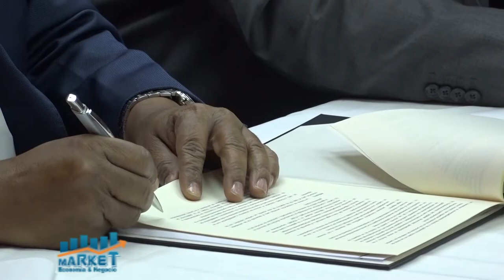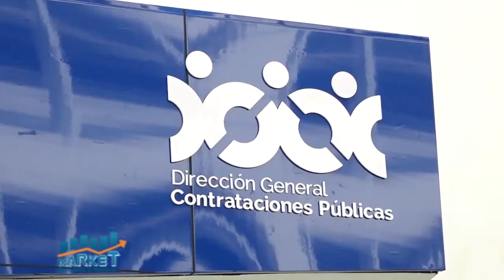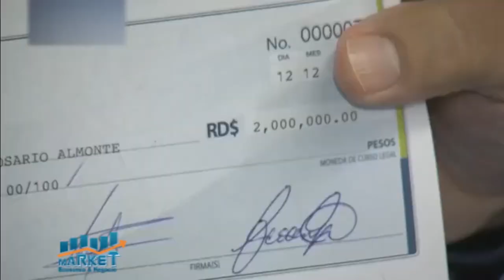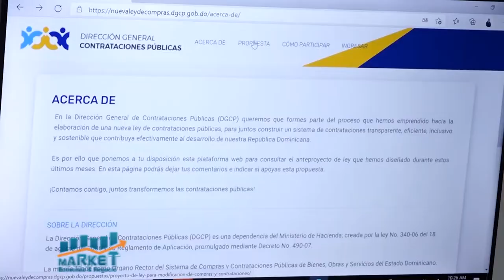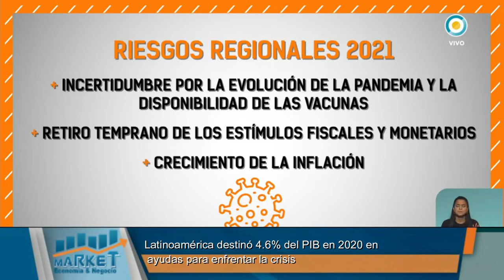Market, Economia y Negocios, B-2, 22 de abril 2021